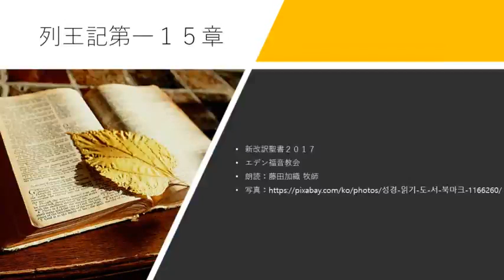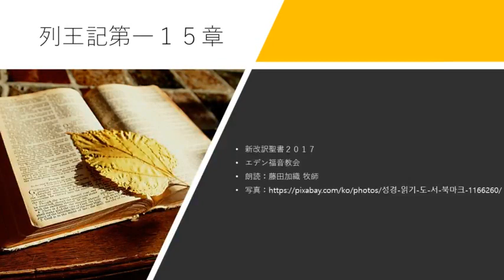列王記第一 15章 新改訳聖書2017